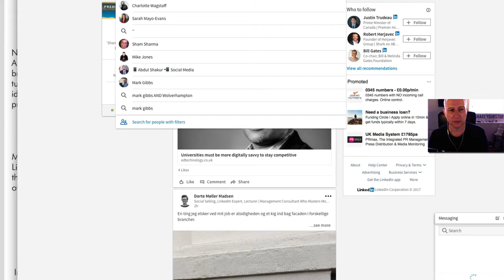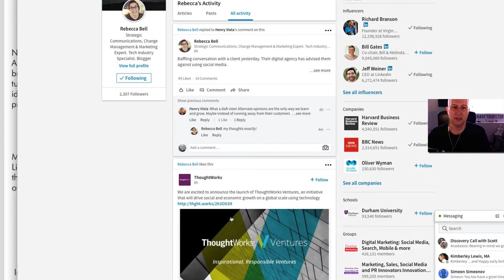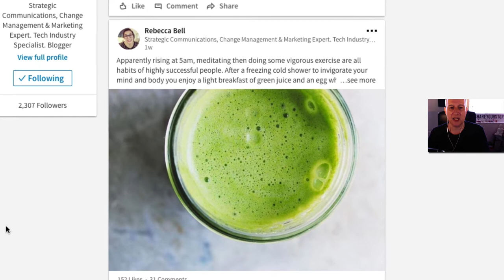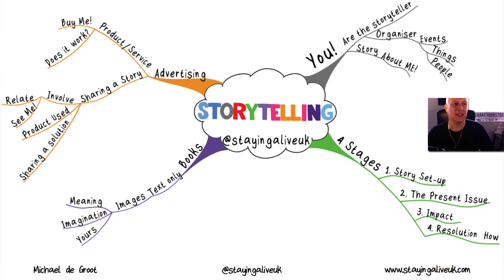Storytelling Webinar Part 2 - Q & A